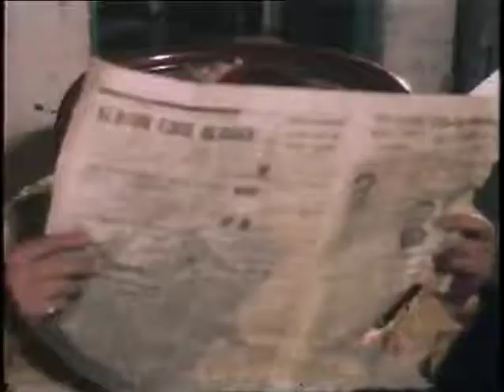Singe With John Yeates Uncut, and The Panto Fairy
Recorded as an interview for Midlands Today. Unedited, therefore rushes. John Yeates talks to St John about his knack for discovering and presenting the quirky side of life. That's followed by a trip around a theatrical props department when CW appears to have the time of his life. Ethel Merman seems to be happy to go along with it...